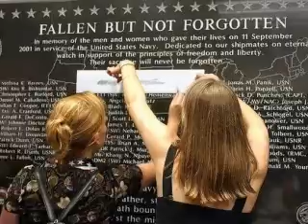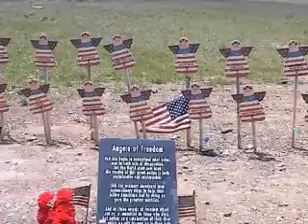9/11 Anniversary Tribute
A Tribute to the families affected by this tragedy.